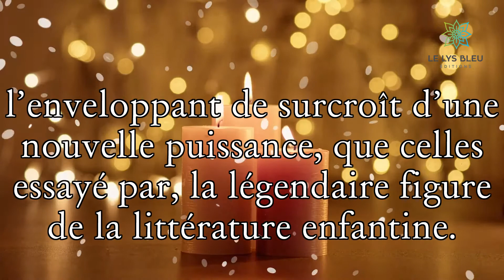BOOKTRAILER « Catalina et les mocassins rouges - Marcher devant Parkinson » de Catalina Rancurel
Dans son milieu professionnel, les enfants, qu’ils aient quatre ans ou plus, l’ont toujours appelée « Madame Rancurel ». Elle va devoir boucler le dossier de sa première affaire : « dispenser les savoirs ». La maîtresse approfondit, alors, réflexions, philosophie, sagesse existentielle et humaine avant de procéder à un beau retour en arrière. Ce condensé du passé va lui révéler une grande richesse, un véritable trésor. Puis, s’achèveront les temps passés de conjugaison, car elle a saisi toute l’importance, future, de sa nouvelle mission. La cause en est celui qu'elle surnomme « Joe ». Il la conduira à prendre la direction d’un nouvel horizon…
Jamais Catalina n’aurait pensé à l’importance d’une paire de mocassins rouges…
Un récit autobiographique qui pourrait bien éviter à certaines personnes de pâlir.